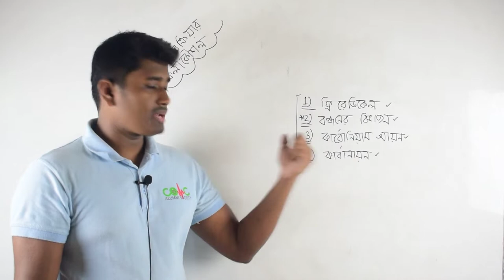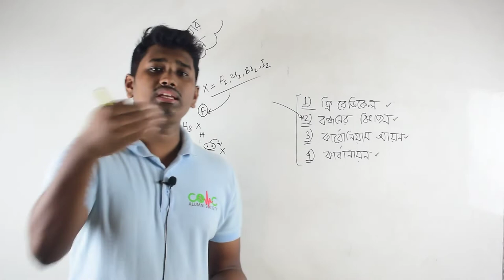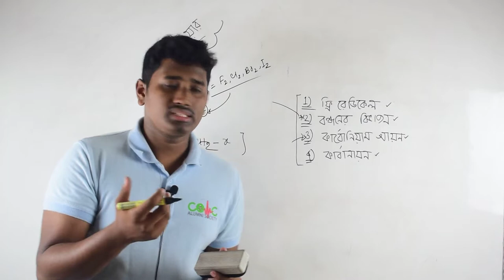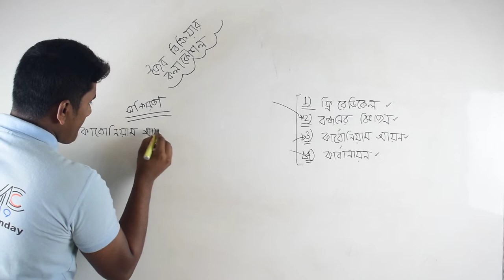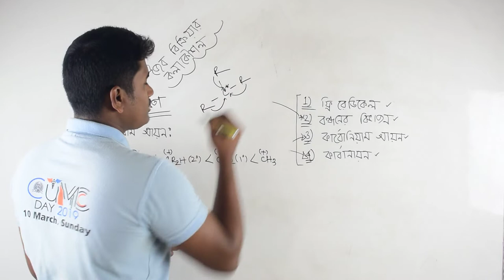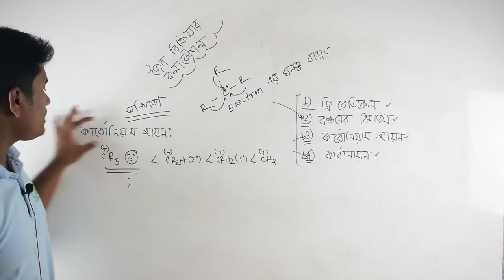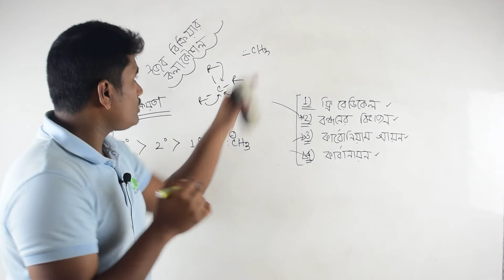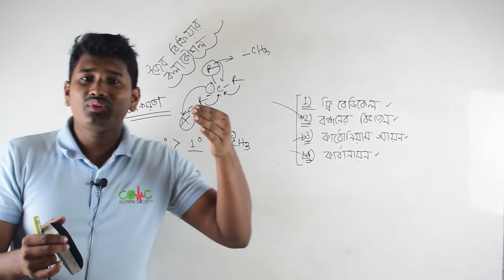Carboniumion(কার্বোক্যাটায়ন)and Carbanayon(কার্বানায়ন)||জৈব যৌগ||part02